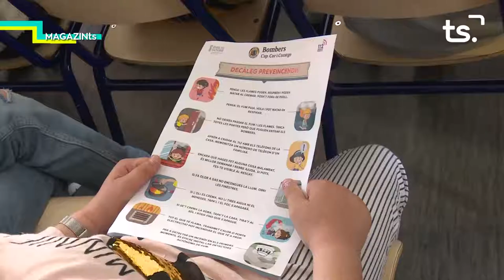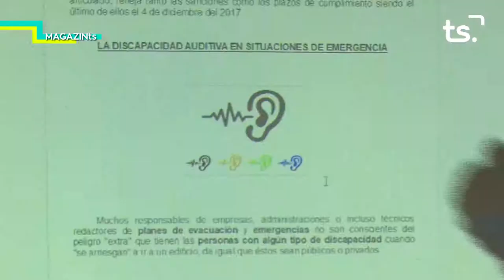MAGAZIN TS DILLUNS-MARIA JOSEP AMIGÓ - 2021 02 01